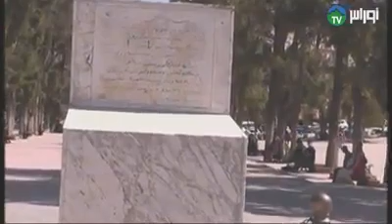🔴ولاية_الجزائر. ⁦♦️⁩المقاطعة_الإدارية_لرويبة. ⁦♦️⁩إنطلقت كاميرا قناة الأوراس لعمل تغطية مع رئيس